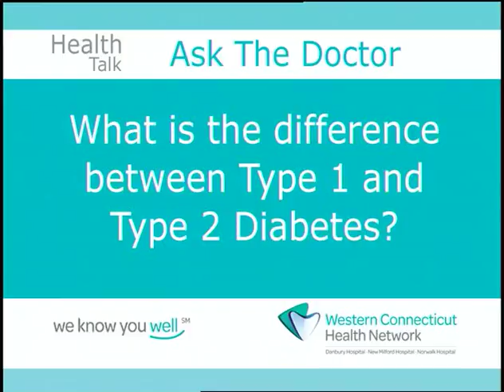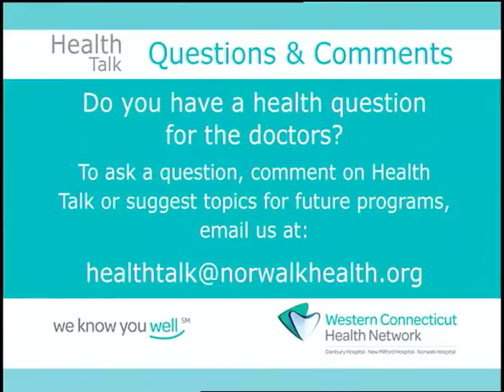Ask The Doctor 540 - Diabetes Management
Learn the difference between Type 1 Diabetes and Type 2 Diabetes in this Ask The Doctor segment of our Health Talk.